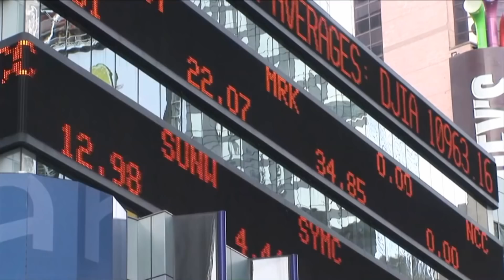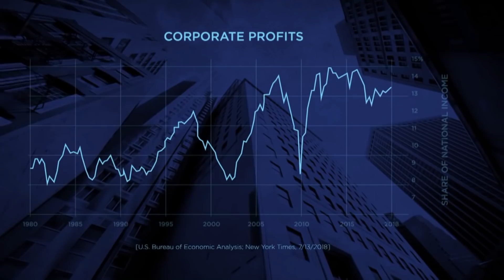Liberal Billionaire Hedge Funder To Run For President, Force You To Know Him